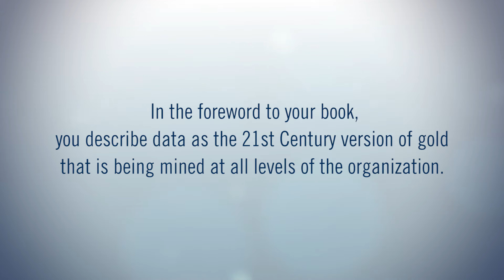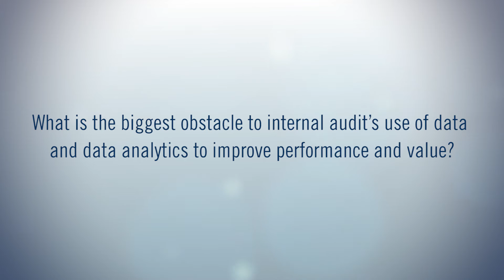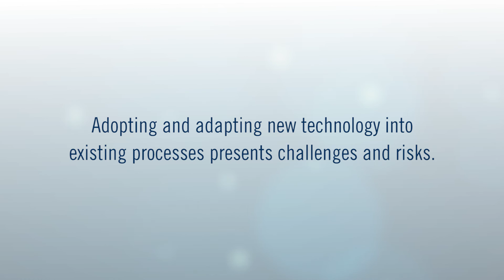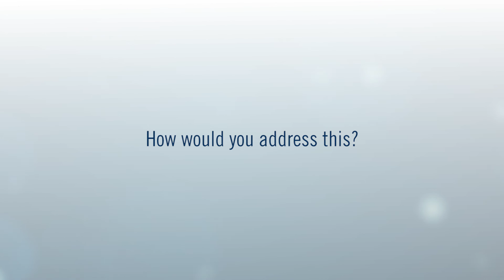More on Data Analytics’ Value to Internal Audit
Warren Stippich wrote the book on the value of data analytics within internal auditing. No, really, he did, with help from Brad Preber of Grant Thornton. Hear his thoughts on why he thinks auditors need to exploit the value that can be gained from a data analytics strategy. Learn more. target="_blank"&gt; and search for item 5074.